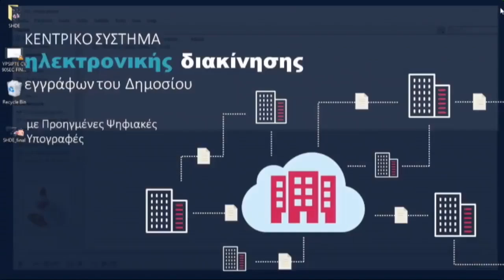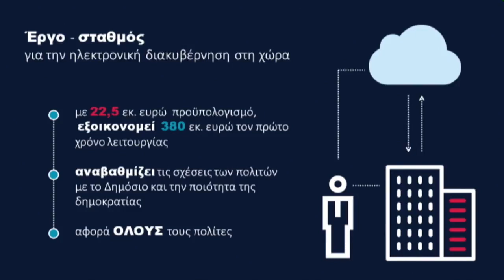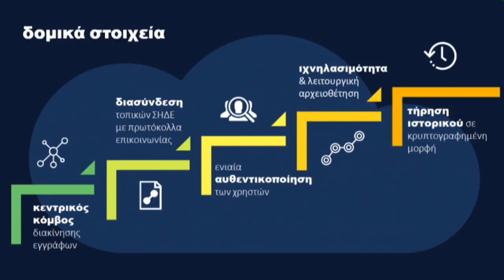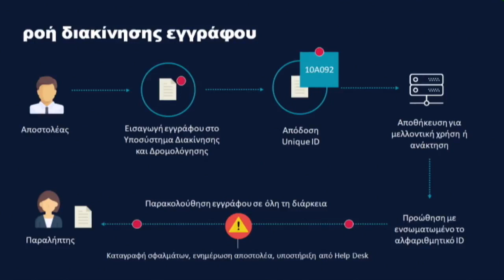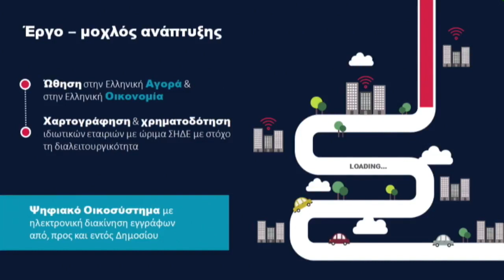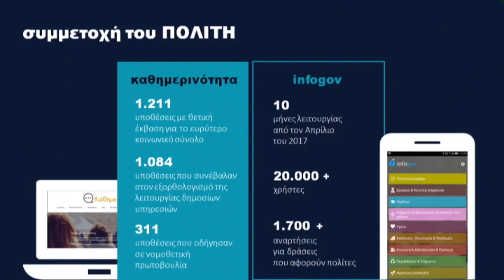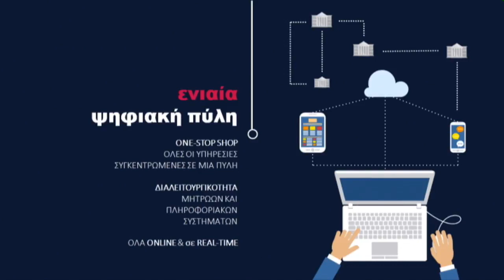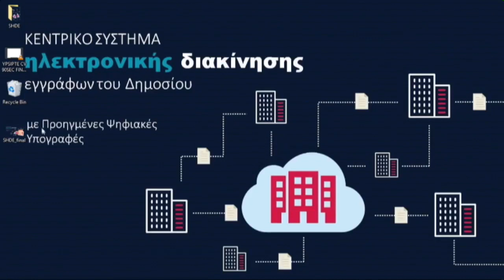Κοινή Συνέντευξη Τύπου Υπουργών ΨH.Π.Τ.Ε. και Διοικητικής Ανασυγκρότησης